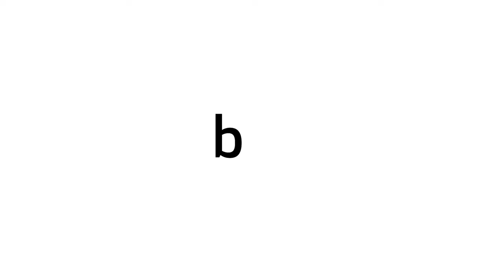Digital Trust | Enabling the security of smart cities for the future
Learn more about how we help increase trust in your connected systems and technologies